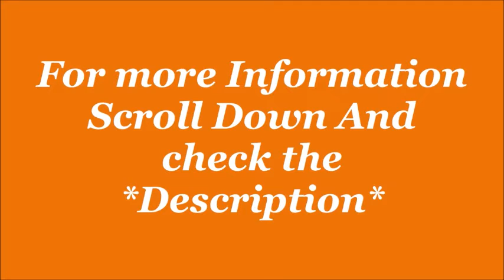Puma Unisex's Escaper Tech Running Shoes | Running Shoe | by JatShoes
1- Get up to ?300 back on Amazon Pay ICICI credit card approval. And get 5% back for prime members and 3% for others
2- Get Flat ?100 back with Amazon Pay Later. Offer applicable on sign-up. Check eligibility here!
3- Get ?50 back on min shopping of ?500, on paying with Amazon Pay UPI. Valid once per customer on 1st Amazon Pay UPI transaction on App. Click here to check eligibility

Puma Unisex's Escaper Tech Running Shoes

Description-
Size in UK- 6,7,8,9,10.
Colour: Whiet, BLACK.
Sole: Rubber
Closure: Speed Laces
Shoe Width: Medium
Style Name:-Cell Vive Men's Running Shoes
Upper Material:-Mesh
Lower Material:-Rubber

Product details
Product Dimensions : 11.6 x 33.2 x 19.6 cm; 500 Grams
Date First Available : 22 June 2018
Manufacturer : PUMA
ASIN : B07B43G9Q2
Item model number : 365792
Department : Unisex-adult
Manufacturer : PUMA
Item Weight : 500 g
Item Dimensions LxWxH : 11.6 x 33.2 x 19.6 Centimeters
Generic Name : Running Shoes
Amazon Bestsellers Rank: 32,694 in Shoes & Handbags